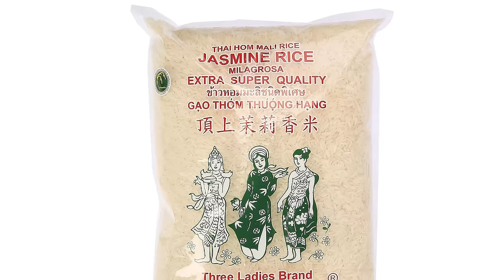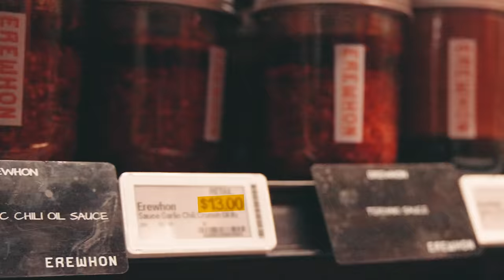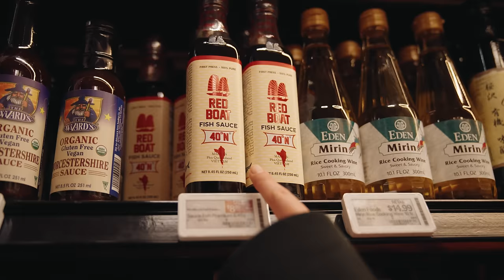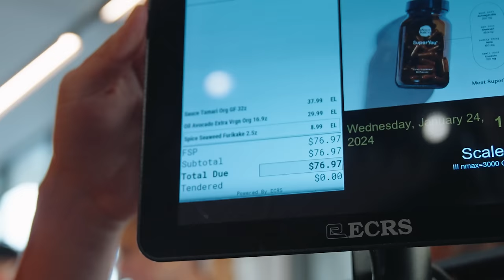Uncle Roger Too Poor For This Fried Rice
Uncle Roger is the creation of comedian Nigel Ng.